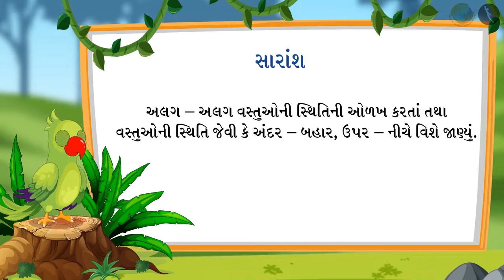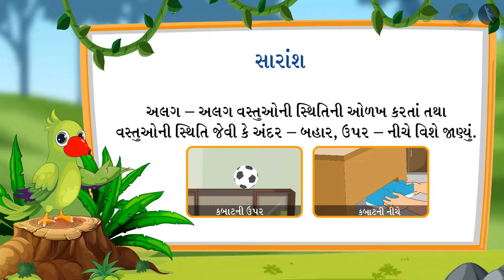સ્થિતિની ઓળખ કરવી | ભાગ ૧/૩ | Position of Objects